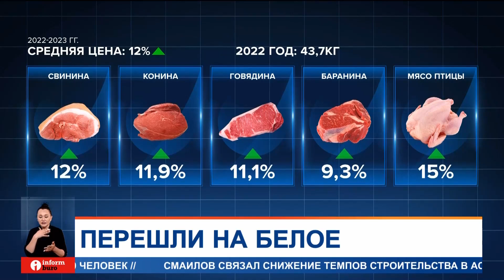Казахстанцы стали есть меньше мяса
Казахстанцы переходят с красного мяса на белое. И это вовсе не прихоть, а скорее необходимость. Ведь красное мясо гораздо дороже куриного. Экономисты говорят, в стране не хватает собственного производства. Правда, в Министерстве сельского хозяйства заверили, что Казахстан практически полностью обеспечивает себя мясом.
Казахстанцы стали есть меньше красного мяса. Все больше людей отдают предпочтение курятине, хотя и она выросла в цене. За год мясо в стране подорожало в среднем на 12%. Ценники выросли на свинину, говядину, конину и баранину. Но больше всего удорожание коснулось мяса птицы: так курица и индейка стали дороже на 15%. В прошлом году в среднем на душу населения пришлось почти 44 килограмма мяса и птицы. Куриного мяса казахстанцы съели на 8% больше, чем годом ранее. Тем не менее, куриное мясо все еще на порядок дороже красного. Возможно, поэтому казахстанцы, которые считаются главными любителями мяса в Центральной Азии, стали его меньше есть.
Экономисты говорят, это верный признак того, что люди стали хуже жить. Зарплаты растут медленно и не успевают за уровнем инфляции. Единственный способ ее снизить, говорят специалисты — развивать собственное производство.
АРМАН БАЙГАНОВ, экономист:
— Необходимо развивать все сферы экономики — аграрная отрасль, пищевая. У нас вся проблема в том, что низкая эффективность и производительность сельскохозяйственной отрасли по сравнению с соседними странами, с той же Россией в два раза ниже, с Белоруссией — в пять раз ниже.
В Министерстве сельского хозяйства говорят, Казахстан обеспечивает себя мясом сам. Так, производство говядины и конины покрывает 98% потребности жителей страны, баранины — на 107%, свинины — на 91%.
АДИЛЬ ЕСЕНЖАН, эксперт управления внутренней торговли МСХ РК:
— По итогам 2022 года 924 тысячи тонн. Единственное, мы импортозависимы от мяса курицы на 68%, но нами предпринимаются меры для уменьшения импортозависимости. В 2022 году были
На конечной цене мяса сказываются также дорогие корма, часть которых, правда, предпринимателям субсидируют. В таком случае остается непонятным, почему в стране, которая практически полностью обеспечивает себя мясом, не все могут себе его позволить.